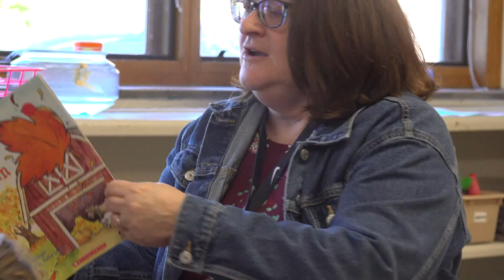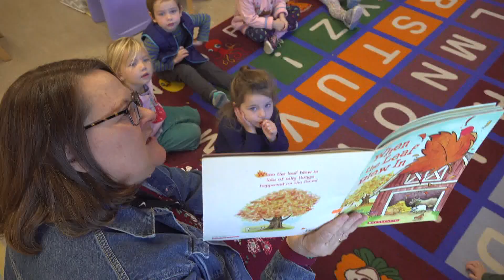Teacher of the Week: Now teaching the students of former students